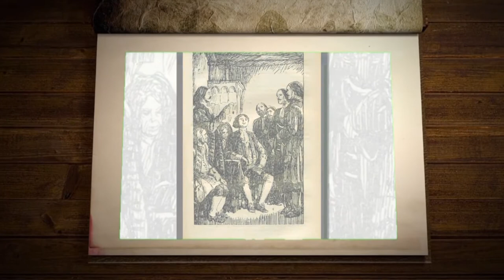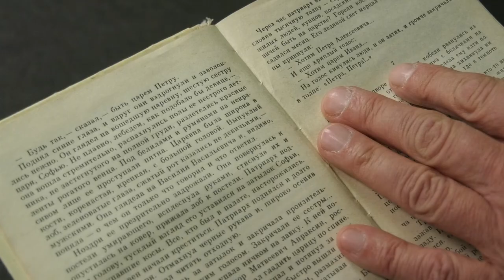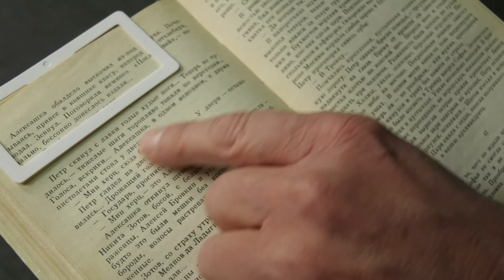Книжная полка №169. Алексей Толстой "Пётр первый"